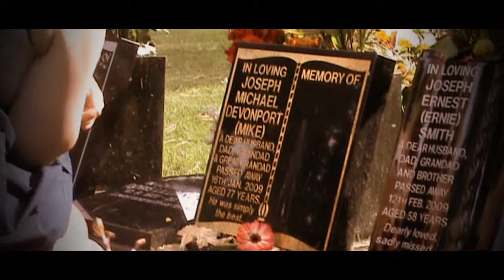love was strong video